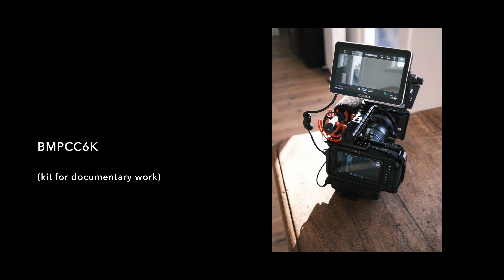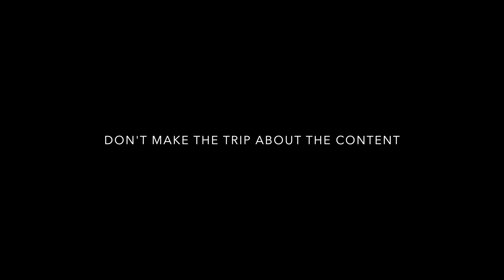Travel Cinematography | How we shoot our travel videos (Our tips on gear, composition, and style)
I always get asked questions about how we create our travel videos so I decided to make a video about it.
Graded with FilmConvert.

Traveling has been a big part of my life for as long as I can remember.
There are many aspects of filmmaking but cinematography is one of the more obvious and arguably the most important when it comes to travel videos.
I always tried to pay attention to the way I capture images and travel videos is what got people to notice me in the first place years ago.

So in this video I want to share some insights and tips on how I go about travelling and filming at the same time. I will talk about the gear I use, planning, how to quickly frame shots, energy and pace and everything I do to create those videos.

Hopefully this is helpful to you guys.

Cameras used in this video:
BMPCC
Mavic 2 Pro
Canon EOS R

Locations:
Antarctica, Iceland, Japan, Greenland, Rome, Hawaii, French Alps, Dubai, New Zealand, New York City and Tasmania.